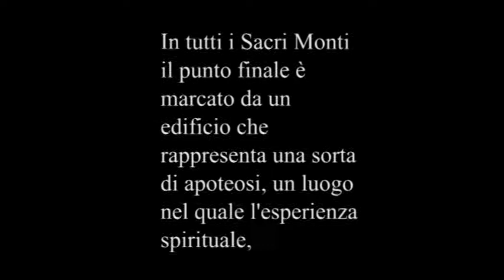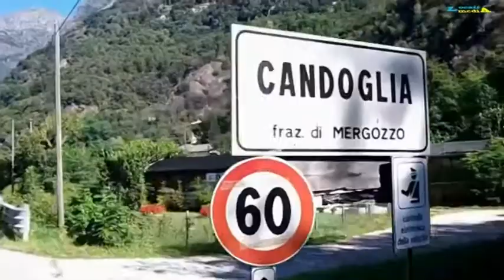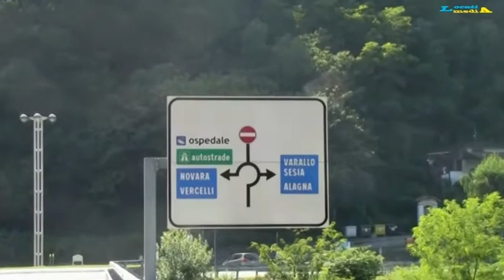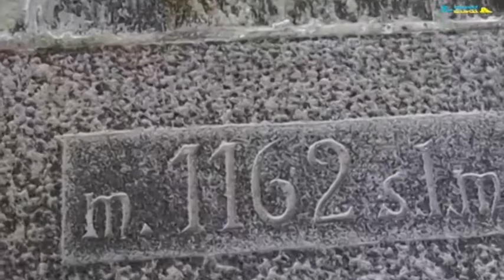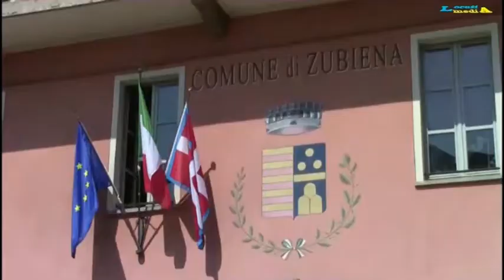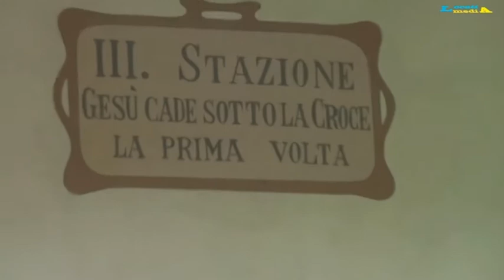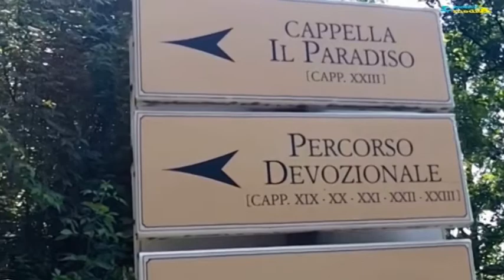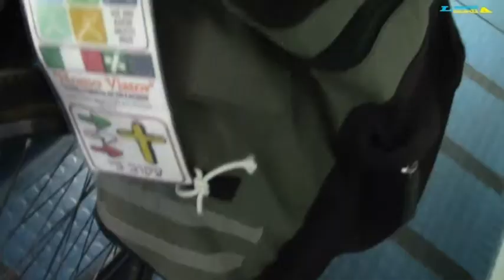Homo viator Sacri Monti 2014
I Sacri Monti lombardi e piemontesi sono Patrimonio dell'UNESCO